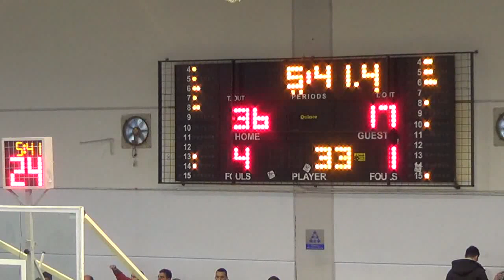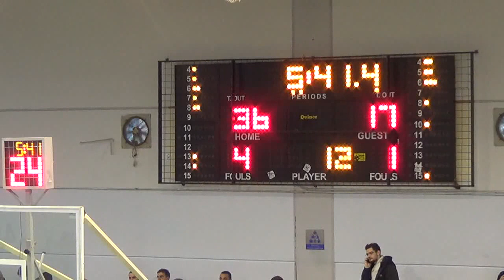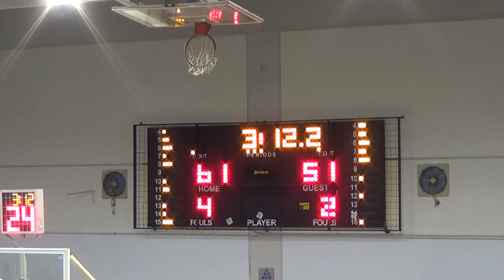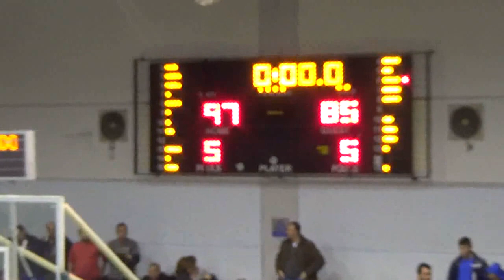Tony Crocker #8 in white VS Trikalla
20pts 7reb 4asst